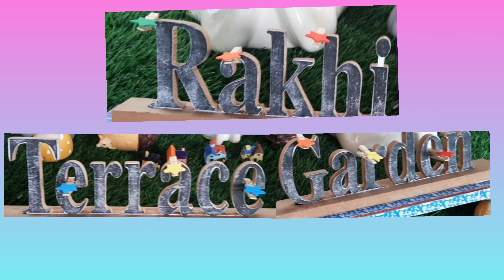Decorating Little Cute Planters for my Garden🪴🤗 | Garden Decor Ideas